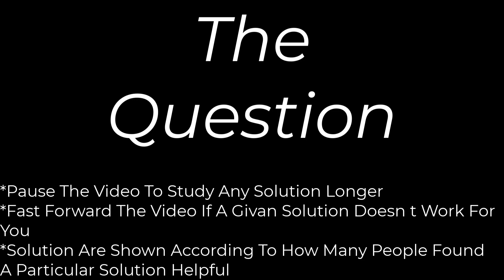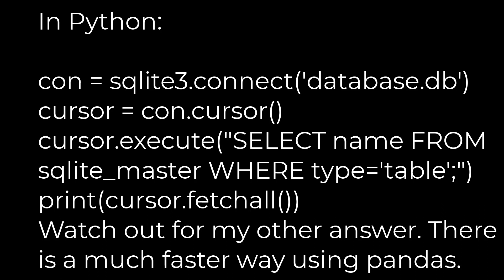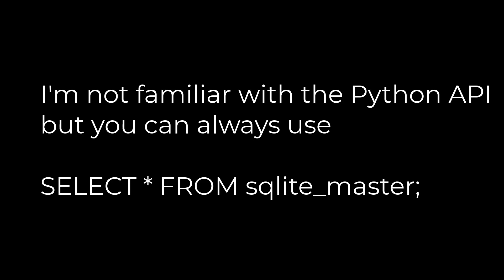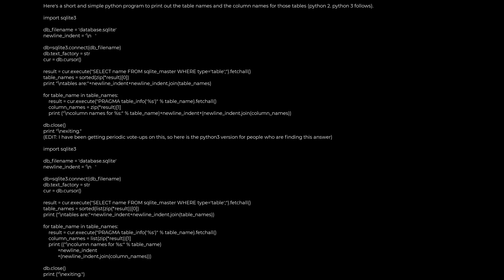Python :List of tables, db schema, dump etc using the Python sqlite3 API(5solution)